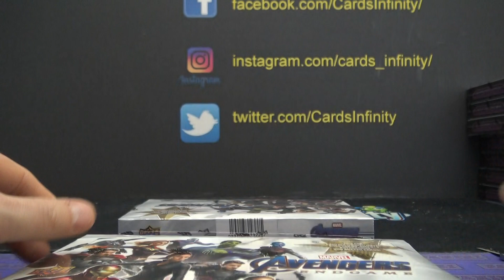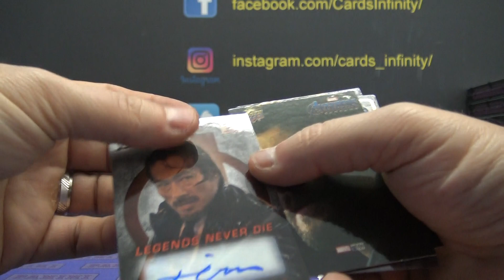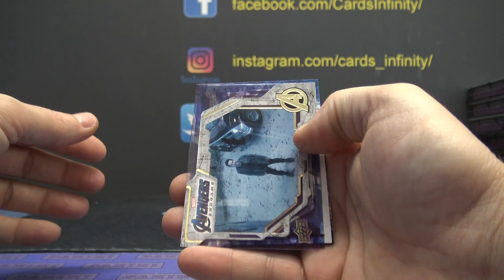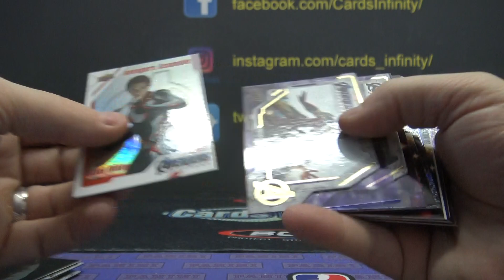Jacob's 2020 Upper Deck Marvel Avengers End Game 2 Box Break